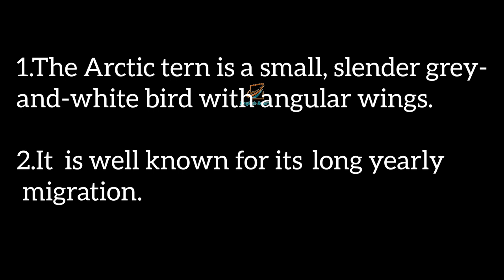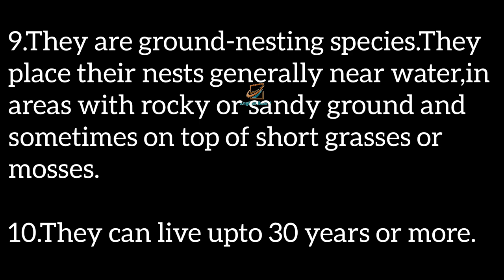Arctic Tern bird essay